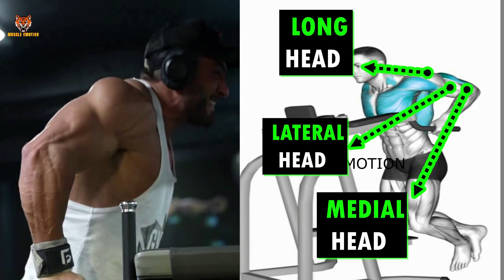9 BEST TRICEPS WORKOUT WITH BODYWEIGHT AT HOME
9 BEST TRICEPS WORKOUT WITH BODYWEIGHT AT HOME